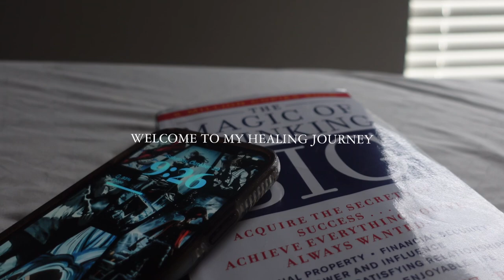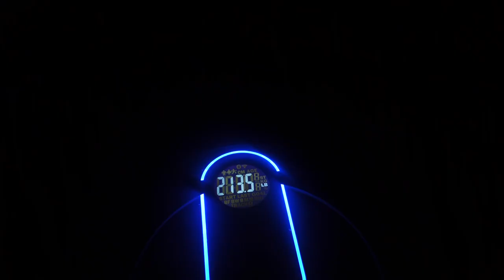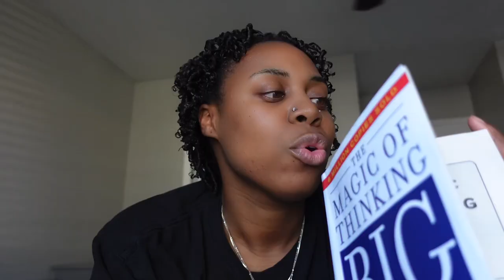HEALING 101 ♡ I've gained 15 pounds.. I was lying to myself (WATCH THIS if your in a BAD SLUMP)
This video was super hard to make and kinda embarrassing but I wanted to be honest with you guys 🥹❤️